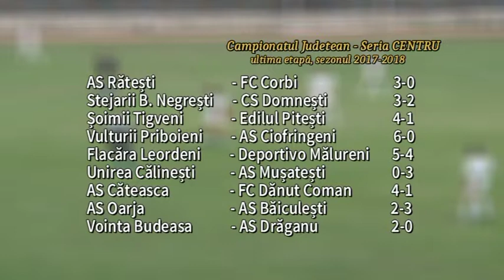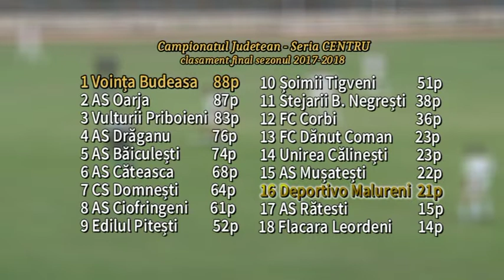jurnal 28 06 2018 sp 1 cj centru ultima etapa + clasament final 2017 2018 bogdan burhan